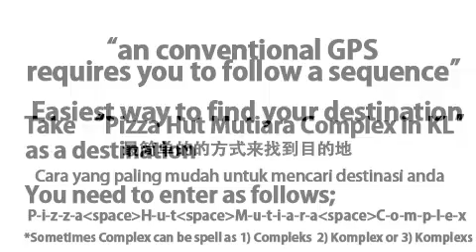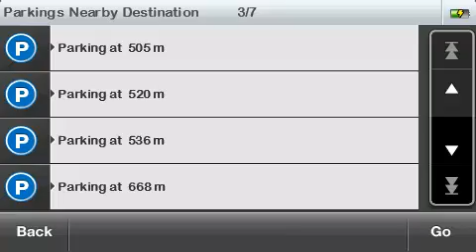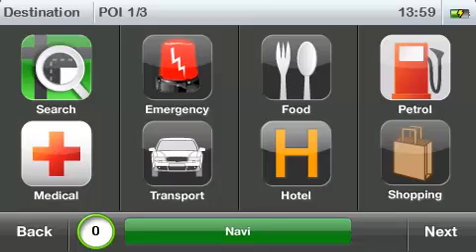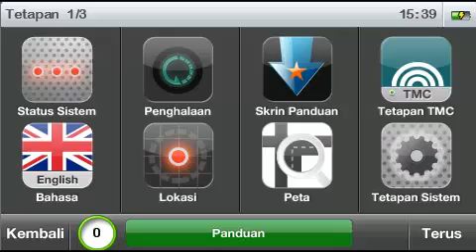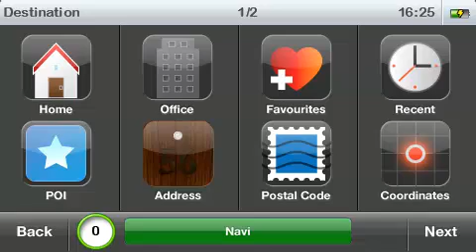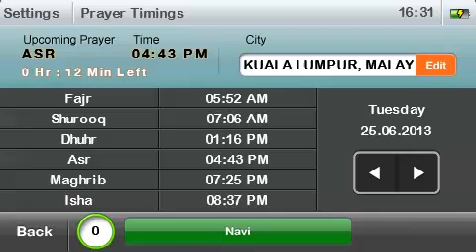Marbella GPS - The Future of Navigation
Marbella GPS - The Only GPS That Brings You Around the World for FREE offers a numerous advanced and locaised navigation feature designed for local drivers.